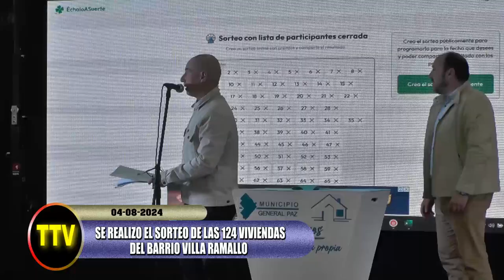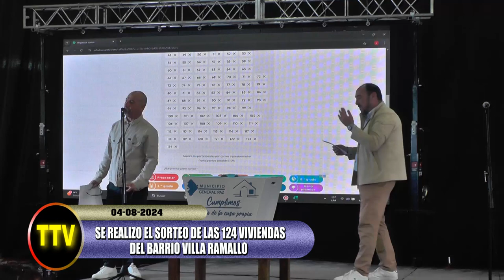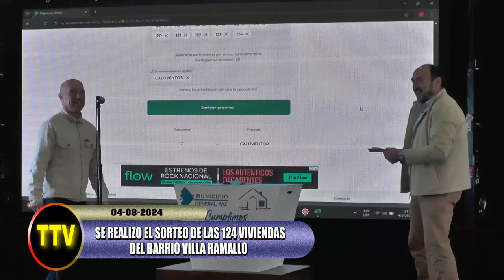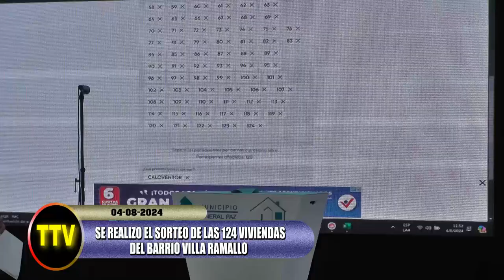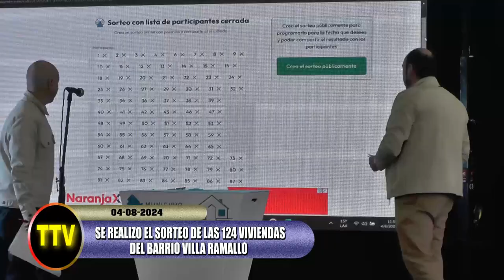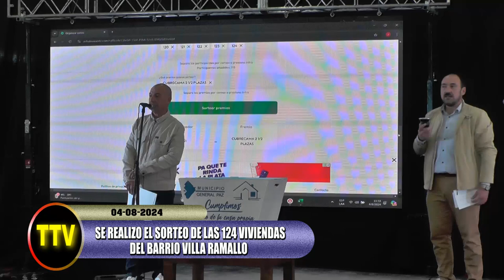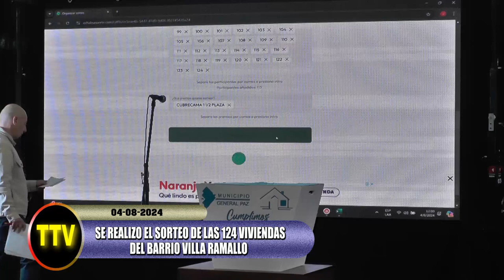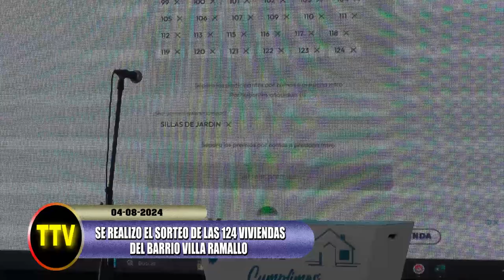Sorteo de elementos para el hogar a los adjudicatarios de las viviendas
La municipalidad de General Paz sorteo entro los beneficiarios de las 124 viviendas productos para el hogar.